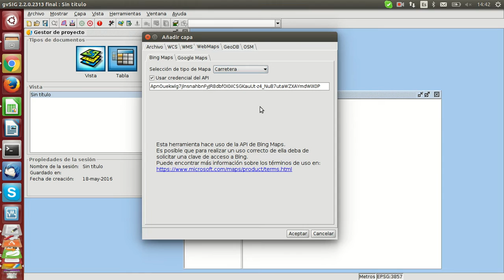Google Maps, Bing Maps and Google Street View in gvSIG